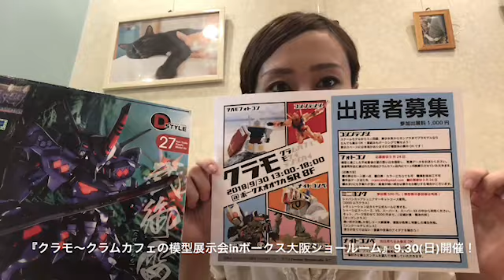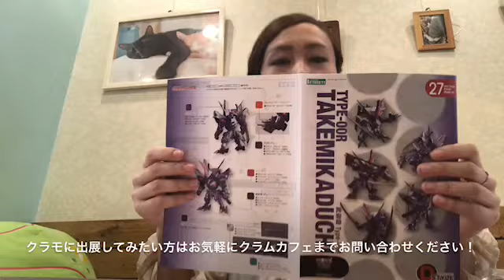クラモ告知動画 デフォルメ スタイル マブラヴ 戦術機 武御雷 さん 製作動画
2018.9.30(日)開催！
『クラモ〜クラムカフェの模型展示会inボークス大阪ショールーム告知動画』

クラモ告知動画 デフォルメ スタイル マブラヴ  武御雷 さん 製作動画

12月9日開催 戦術機コンペ オフ会などの
詳細も是非ともクラムカフェのHPなどでチェック！

▶︎ 前回『クラモ』展示会場での動画はこちら

〒556-0005
大阪府 大阪市
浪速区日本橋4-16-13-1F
クラムカフェ

緒方リサのTwitter@nina1205

Japan Osaka “Cram cafe”is my shop.
It is fun to make a gunpla!

クラモガンプラコンテスト
『集まれ！騎士ガンダムコンテスト』

“騎士ガンダム”キットを使用しあなたオリジナルの“騎士”を作って参加しよう！

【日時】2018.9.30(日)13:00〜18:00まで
【場所】大阪府大阪市浪速区
             日本橋4-9-18 8階
【審査方法】
改造、塗装、アイディアの良さなどを基準にクラモにご来場いただいた方に“一番好きな騎士ガンダム”を選んで投票していただきます。
【参加費】
コンテストのみご参加の場合
エントリー料500円
(お一人様一作品まで)
【各賞】金賞 銀賞 銅賞 各１名ずつ
               参加賞
【注意事項】応募作品は必ずガンプラ純正キット使用してください。

🌸その他個人ブース、フォトコン、ミニ四駆大会クラムカップ参加者さん大募集中！